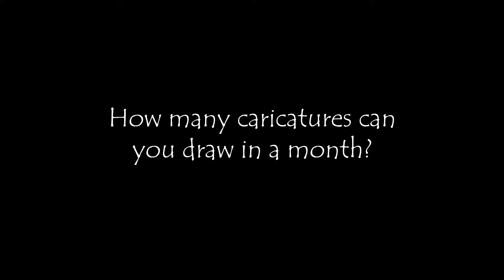How much Caricature Can I draw in A month? - Sipit TV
These are the caricatures I did for the Month of July 2020. It's a mix of clients from Fiverr and Fivesquid,

If you want to commission me for a project you may visit may gig pages: